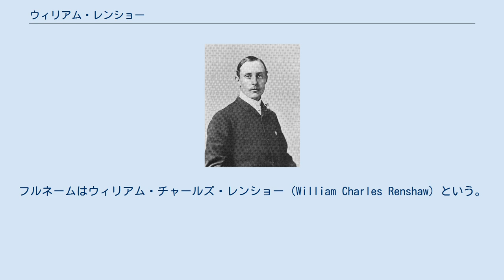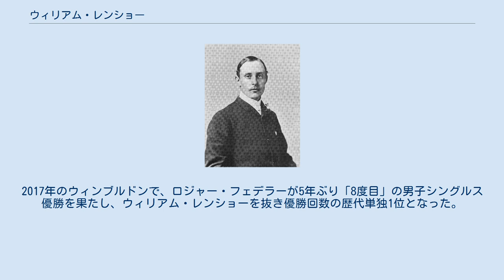ウィリアム・レンショー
ロイヤル・レミントン・スパ出身の人物
ウィリアム・レンショー（William Renshaw, 1861年1月3日 - 1904年8月12日）は、イングランド・レミントン出身の男子テニス選手。
フルネームはウィリアム・チャールズ・レンショー (William Charles Renshaw) という。
1880年代に活躍し、黎明期のウィンブルドン選手権に「6連覇」を達成した選手として知られる。
ウィンブルドン優勝7回は、ピート・サンプラスと並んで歴代2位。
1925年にビル・チルデンに抜かれるまではグランドスラム優勝回数歴代1位タイ記録を保持していた。
 双子の兄であるアーネスト・レンショーもテニス選手で、兄弟でウィンブルドン選手権のシングルス優勝を争ったり、ダブルスでペアを組んで活躍した。
ウィリアムは愛称の「ウィリー」 (Willie) で呼ばれることも多かった。
 1861年1月3日、イングランドのレミントンにあるレンショー家で双子の兄弟が誕生した時、先にアーネストが生まれ、15分後に弟のウィリアムが生まれた。
世界最古のテニス・トーナメントであるウィンブルドン選手権は、1877年に第1回大会が行われた。
双子の兄弟は1880年、19歳の時にウィンブルドン選手権のダブルスで初優勝し、以後7勝を記録する。
1881年、20歳のウィリアム・レンショーは第5回大会の男子シングルス優勝者になった。
当時の競技システムは、現在とは大きく異なっていた。
まず「チャレンジ・ラウンド」（挑戦者決定戦）が行われ、大会前年優勝者を除くほかの選手たちがトーナメントを戦い、それを制した選手が前年優勝者と決勝を戦う「オールカマーズ・ファイナル」で優勝を決定していた。
ウィリアム・レンショーは初優勝の時、チャレンジ・ラウンドの決勝でリチャード・リチャードソンを 6-4, 6-2, 6-3 で破り、オールカマーズ・ファイナルでは前年優勝者のジョン・ハートリーを 6-0, 6-1, 6-1 のストレート（試合時間37分）で圧倒した。
 それから、ウィリアム・レンショーは前年優勝者としてチャレンジ・ラウンドの勝者を待つ立場に変わる。
1882年と1883年は、挑戦者は双子の兄のアーネスト・レンショーで、1884年-1886年の3年連続でハーバート・ローフォードの挑戦を退けた。
こうしてウィリアム・レンショーはウィンブルドン選手権の男子シングルスに大会「6連覇」を達成したが、その後テニス・エルボー（テニス肘）を患い、1887年の大会出場を断念する。
チャレンジ・ラウンドに戻ったウィリアム・レンショーは、1888年は準々決勝でウィロビー・ハミルトン（アイルランド）に敗れ、予想外の早期敗退を喫した。
1889年のチャレンジ・ラウンドで、レンショーは決勝でハリー・バーロウに苦戦し、第4セットと第5セットの窮地から大逆転の末 3-6, 5-7, 8-6, 10-8, 8-6 で勝利を収める。
3年ぶりに戻ってきたオールカマーズ・ファイナルで、ウィリアムは1888年の優勝者であった兄のアーネストを 6-4, 6-1, 3-6, 6-0 で破り、3年ぶり「7度目」の優勝を飾った。
しかし1890年の大会では、挑戦者のウィロビー・ハミルトンに 8-6, 2-6, 6-3, 1-6, 1-6 のフルセットで敗れ、それ以後はもう優勝できなかった。
29歳まで、10年間におよぶ君臨期間であった。
 しかし、レンショー兄弟は2人とも早逝する。
1899年9月2日に兄のアーネストが38歳で亡くなり、弟のウィリアムもその5年後、1904年8月12日に43歳で死去した。
 それから77年後の1981年に、ウィリアム・レンショーの名前がテニスファンの話題として復活する。
1976年から1980年までウィンブルドンの男子シングルスに「5連覇」していたビョルン・ボルグが、昔のレンショーの6連覇に並ぶかどうかに期待がかけられたが、1981年の決勝戦でジョン・マッケンローに 6-4, 6-7, 6-7, 4-6 で敗れ、大会6連覇の記録を逃したのである。
オールカマーズ・ファイナルの時代に成し遂げられたレンショーの記録と、すべての選手が1回戦からトーナメントを戦う現行の方式でなされたボルグの記録とでは、条件の違いは明らかだった。
しかし、あくまでも数字の記録上においては、ウィンブルドンの男...